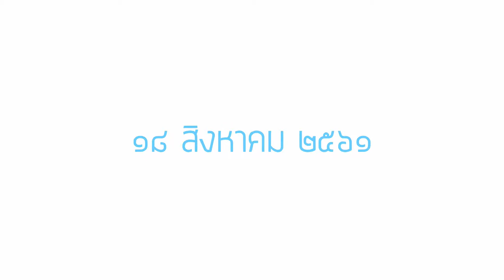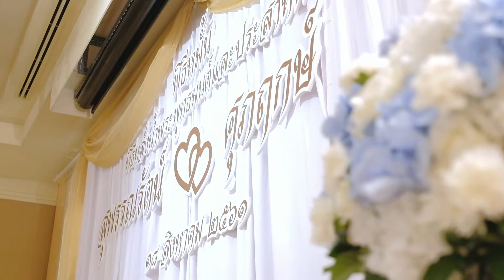Wedding ​Ceremony K.สุพรรณรัตน์ + K.ศุภฤกษ์ by Fin Me Photography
Production by Fin Me Photography
Come to enjoy a photography with Fin Me Photography
More information contact
Line : aftershutter